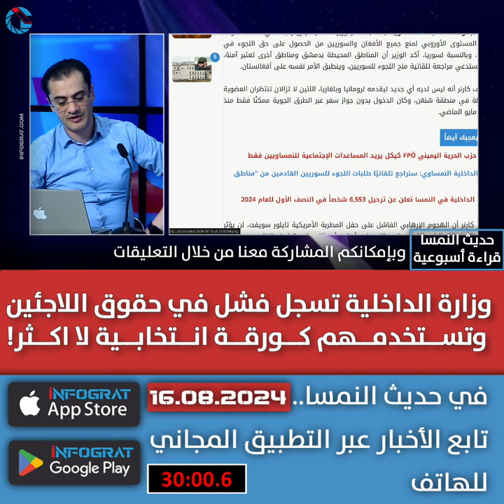وزارة الداخلية في النمسا تسجل فشل في حقوق اللاجئين وتستخدمهم كورقة انتخابية لا اكثر!